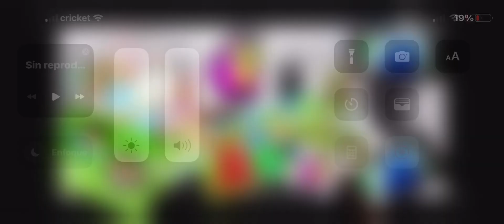8 de julio de 2022